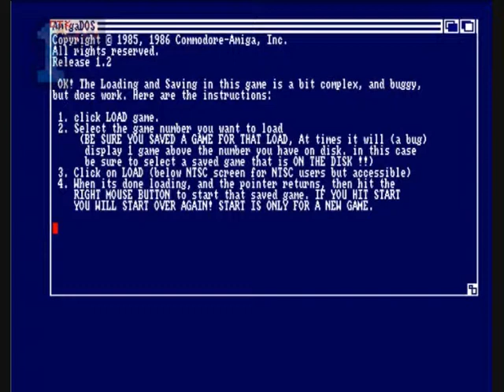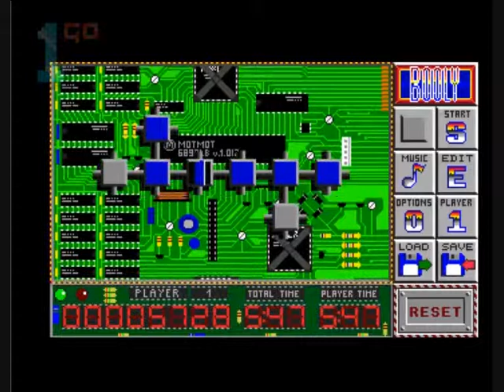1GO Short Play - Booly (Amiga)